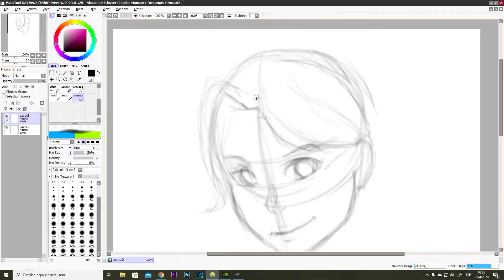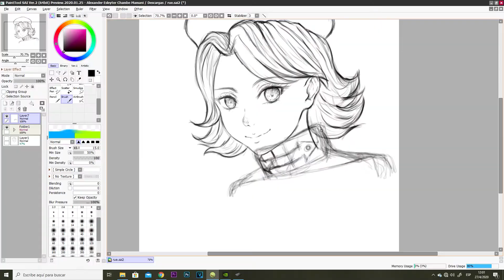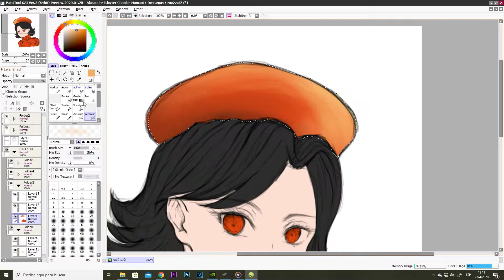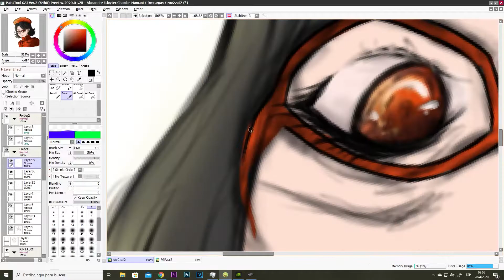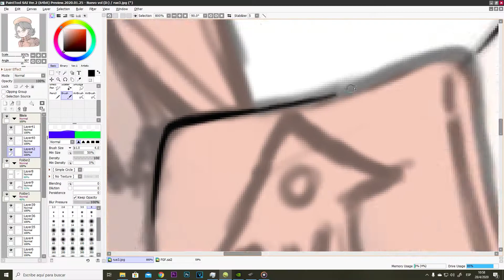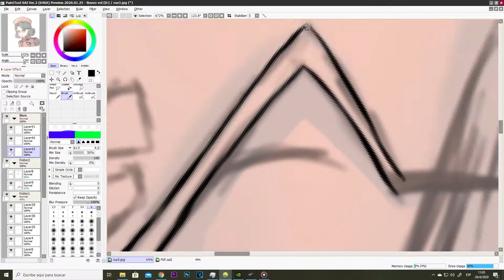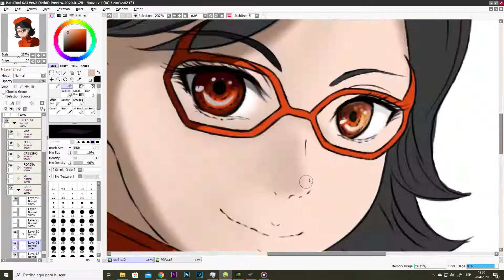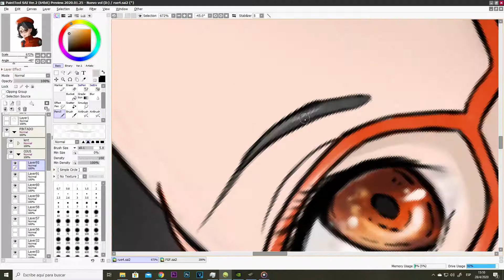Dibujando a RUE skin Fornite